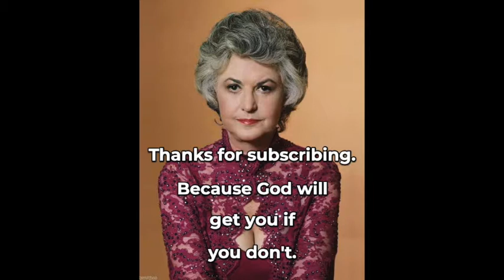🎵 Coming Home Late | New Orleans Dixieland | Wine Bar Jazz | Relaxing Sounds | Chill | № 59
Music for Relaxation | De-stress | Unwind | Enjoy this at home while relaxing from your busy day. Thanks for visiting!

Wine & Coffee accessories make great gifts!
Click the links below for information about these top rated items:

Single Serve Coffee Maker Brewer for K-Cup Pod & Ground Coffee, Compact Design Thermal Drip Instant Coffee Machine with Self Cleaning Function, Brew Strength Control by Sboly

Keurig K-Classic Coffee Maker, Single Serve K-Cup Pod Coffee Brewer, 6 to 10 oz. Brew Sizes, Black
4.5 out of 5 stars | 22,000+ ratings

Kalamera 46 Bottle Dual Zone 24'' Built-in or Freestanding wine cooler/refrigerator with Stainless Steel

Peace Coffee Birchwood Breakfast Blend Medium Roast, Organic Fair Trade Coffee, Ground 20 oz. Bag
5 out of 5 stars

Breville the Barista Express Espresso Machine, BES870XL
4.6 out of 5 stars | 6002 ratings

Nutrichef PKCWC120 Refrigerator-White & Red Chiller Countertop Cooler-Freestanding Compact Mini Wine Fridge 12 Bottle Capacity, Digital Control, Glass Door